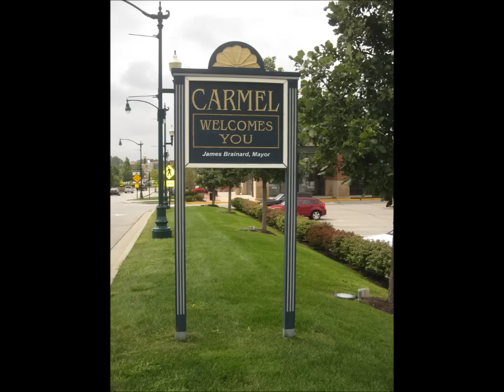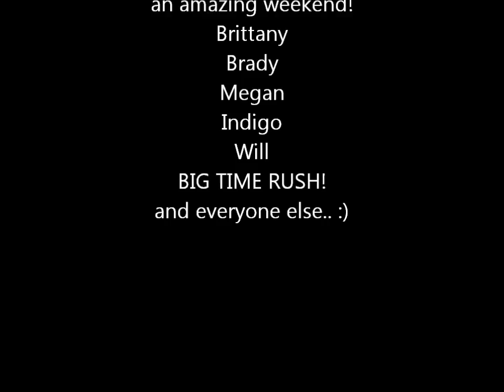Cassie and Brittany's Road trip to Indy!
seeing big time rush and hanging with friends couldn't asked for a better weekend :)
oh i forgot in the ending thanks to austin too he made a guest appearance :)